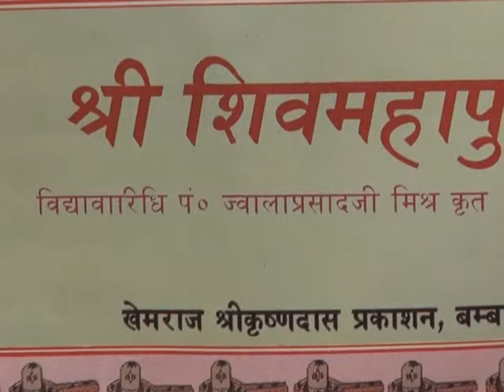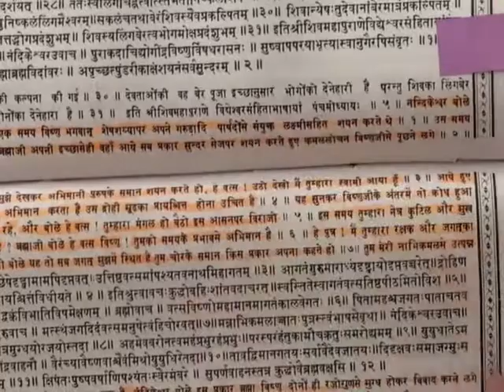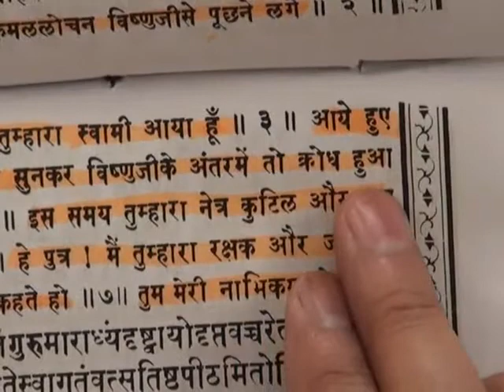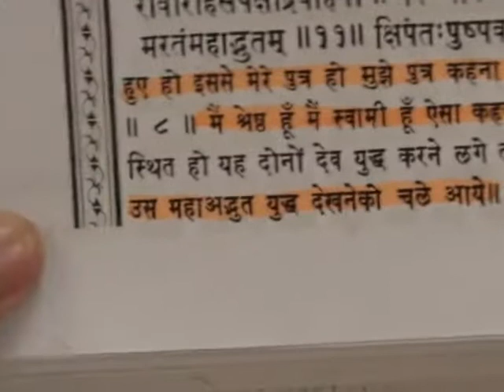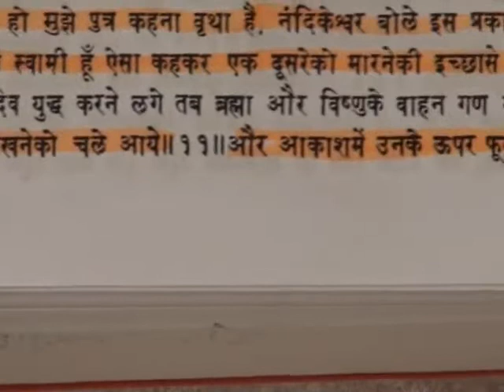Barwala Satsang Full(27 to 29 may 2011) Part34 of 39